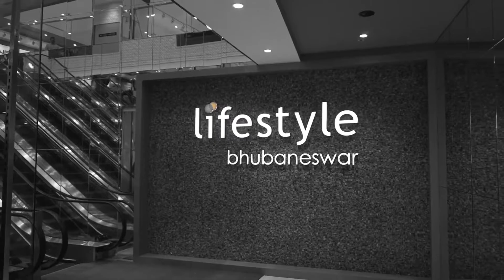Esplanade One - No1MallofOdisha.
Title - Esplanade One No1MallofOdisha Video
Client - Nexus Malls ( A Blackstone Group Company )
Brand - Esplanade One Mall, Bhubaneswar
Creative Agency - Youngsters - Worldwide
Gear - Sony a6500, Canon 5D Mark IV, Sony a7RIII, Panasonic GH5